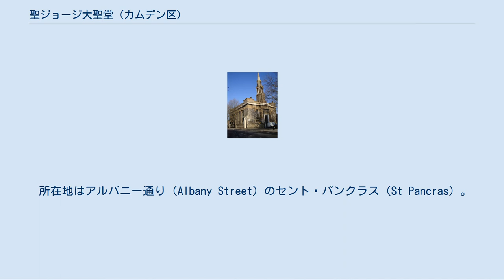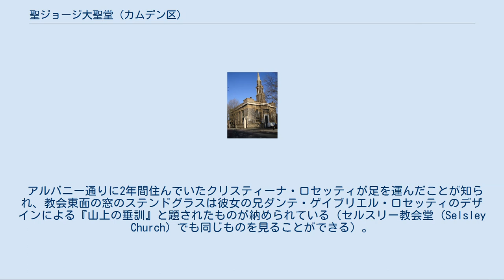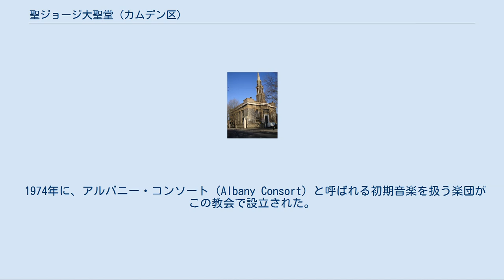聖ジョージ大聖堂 (カムデン区)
聖ジョージ大聖堂 聖ジョージ大聖堂（英語: St George's Cathedral）は、カムデン・ロンドン特別区にあるアンティオキア正教会の大聖堂である。
1837年から1989年まではキリスト教会と呼ばれる聖公会の教会であった。
 所在地はアルバニー通り（Albany Street）のセント・パンクラス（St Pancras）。
 方形プランをもつ煉瓦造石張り仕上げの教会堂で、ジェームズ・ペネソーン (James Pennethorne) の設計により、労働者の多いカンバーランド・マーケット（Cumberland Market）地区の教会堂として1836年に竣工。
聖公会の教会として1837年に聖別され、オックスフォード運動（Oxford Movement）の中に位置を占めることとなる。
1839年から1843年にかけてR・C・カーペンター (R. C. Carpenter) が改築、さらに1849年から1885年にかけてウィリアム・バターフィールド (William Butterfield) が改築と装飾を手がけた。
新ギリシア様式の外観は簡素で装飾が少なく、三層からなる尖塔は聖堂本体部分に比して通例より小さく抑えられている。
内装としてはバターフィールドによる大理石の床面とクレイトン・アンド・ベル (Clayton and Bell) によるステンドグラスが特徴。
1954年6月10日、Grade II* listed buildingに指定。
2000年に屋根の改修が行われた。
 アルバニー通りに2年間住んでいたクリスティーナ・ロセッティが足を運んだことが知られ、教会東面の窓のステンドグラスは彼女の兄ダンテ・ゲイブリエル・ロセッティのデザインによる『山上の垂訓』と題されたものが納められている（セルスリー教会堂 (Selsley Church) でも同じものを見ることができる）。
 キリスト教会初等学校と呼ばれる学校がレッドヒル通りに形成された。
1950年1月26日にはジョージ・オーウェルの葬儀が聖堂で行われた。
これは大聖堂が、オーウェルが逝去したミドルセックス病院（Middlesex Hospital）と、彼の職場であったBBCブロードキャスティングハウス（Broadcasting House）に近かったためであった  。
 1974年に、アルバニー・コンソート（Albany Consort）と呼ばれる初期音楽を扱う楽団がこの教会で設立された。
1989年には聖公会の教会としての礼拝活動の場ではなくなり、聖ジョージ大聖堂となった。
St Botolph-without-Bishopsgateと共に、ロンドンにおけるアンティオキア教会の一つとなっている。